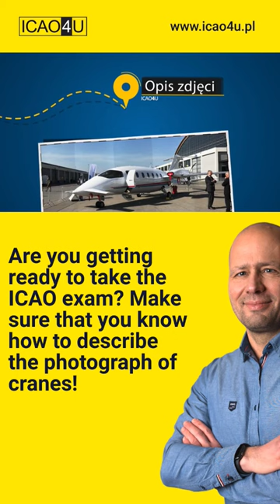Photograph description examination stage: Cranes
Are you getting ready to take the ICAO exam? Make sure that you know how to describe the photograph of cranes!
-At dawn
-At dusk
-Departing aircraft
-Initial climbing stage
-Industrial area
-Cranes